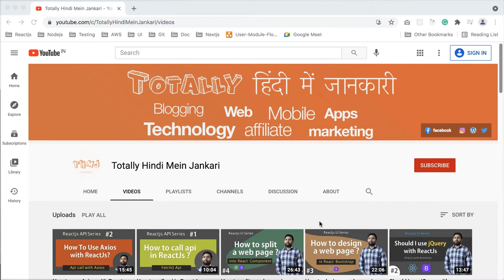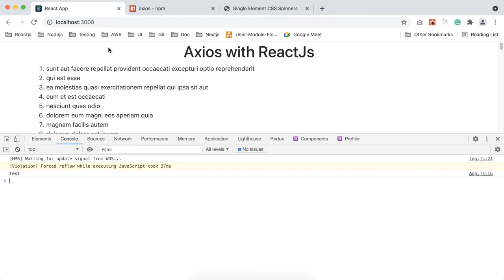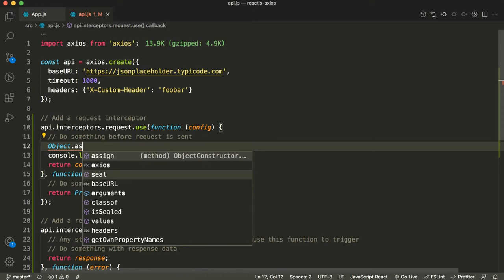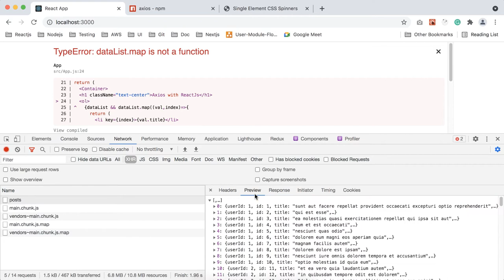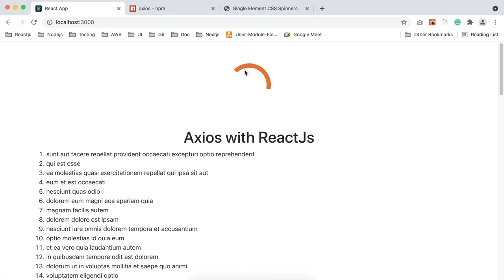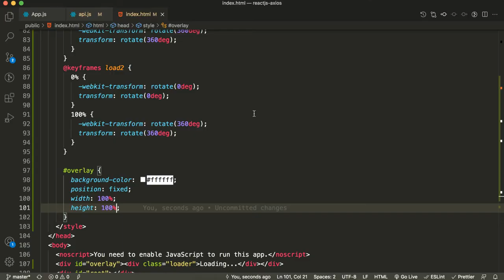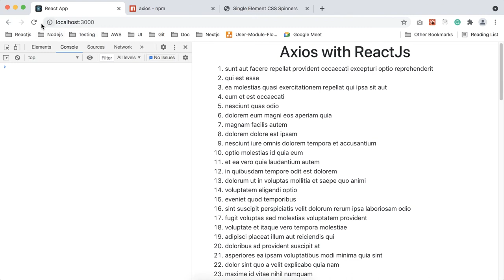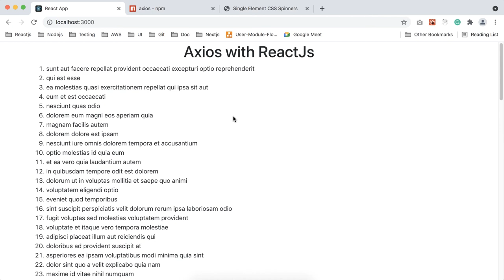What is the use of Axios interceptor | How can you use Axios interceptors | React API series - #3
[View More 👇]

In this video, we will know about the following things.
1) What is an interceptor in Axios
2) What is the use of Axios interceptor
3) How can you use Axios interceptors

My Tools : 👇
Pen Tablet
Best Book For HTML/CSS/Javascript

Your questions: 👇
axios interceptors react
axios interceptors react in hindi
axios interceptors refresh token react
axios interceptors refresh token
axios interceptor not working react
axios interceptor change base url

Message: 👇
If you have any questions/suggestions you can put comments